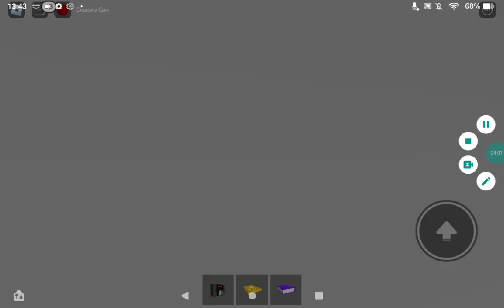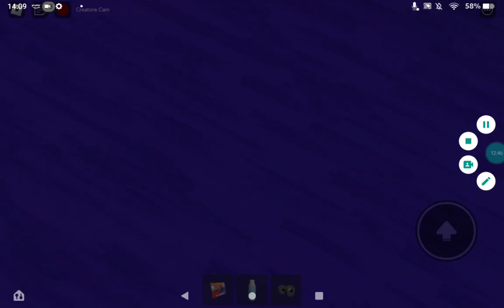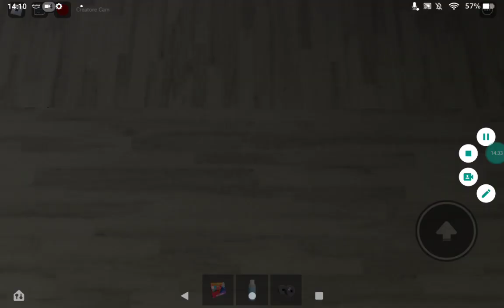SMURFT CAT - Non si prendono in giro gli altri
💛Vi aspetto TUTTI I GIORNI ALLE 18 sul mio canale 💛 con un nuovo Video 💛